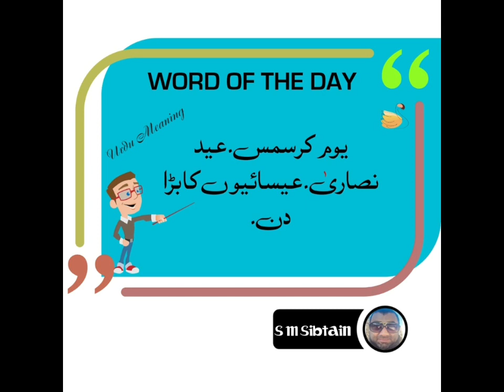CHRISTMAS | WORD OF THE DAY | MEANING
Christmas is a joyous and festive holiday celebrated on December 25th each year. It holds religious significance for Christians, commemorating the birth of Jesus Christ. However, it has evolved into a widely celebrated cultural and social occasion, transcending religious boundaries.